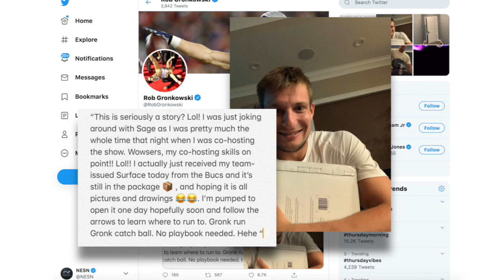Rob Gronkowski Clarifies His Joke About The Buccaneers Playbook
Rob Gronkowski made a joke while on Bud Light Seltzer's Drafterparty about having the Tampa Bay Buccaneers playbook while still under contract with the Patriots.